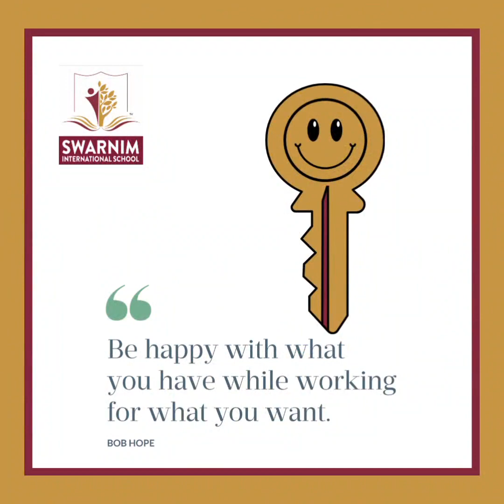International Happiness Day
"International Happiness Day" aims to highlight the importance of happiness in our lives.By promoting happiness and well-being, we can work towards alleviating inequality and  environmental issues.
Students of Swarnim International School's 'Young Minstrels' enchanted all with music and happy times on 11th March 2024.
Class4 student Avnija Guha Roy sang  " Don't worry , be happy" with the ukulele as her accompaniment and also enthused all around to sing " I have a dream" along with her.  Her classmate Ipsit Singh played  a Bengali number on his mandolin.
The session could not have ended with the quintessential song " If you're happy and you know it clap your hands" by all.
This created a ripple effect of positivity and encouraged us to embrace the pursuit of happiness for ourselves and  everyone around us.